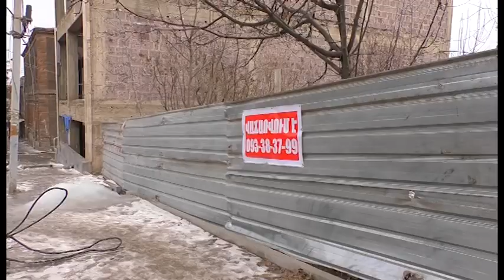Հորիզոն 04 02 2019 Գյումրիի կիսակառույցները